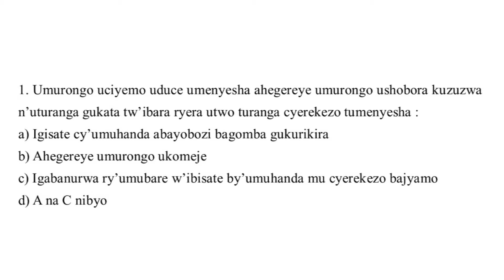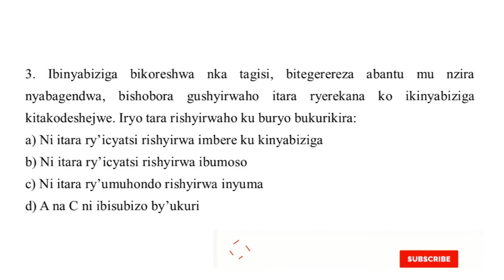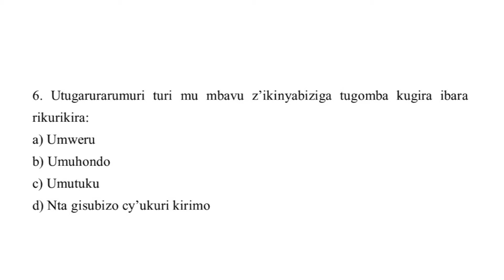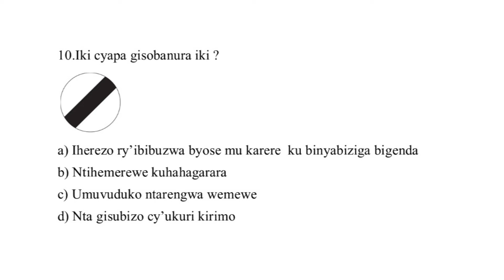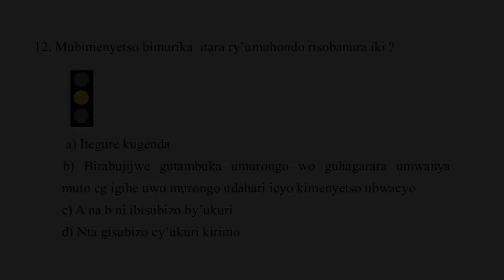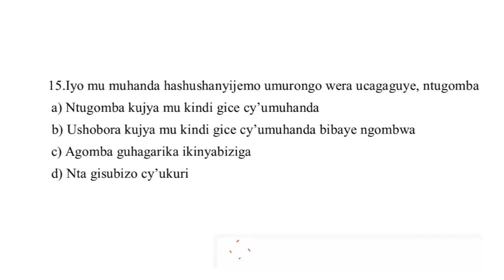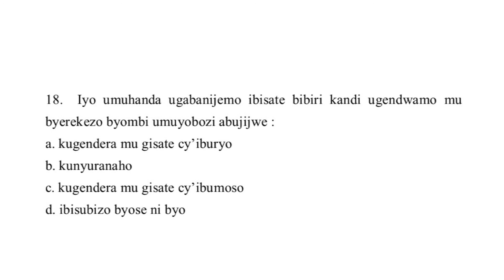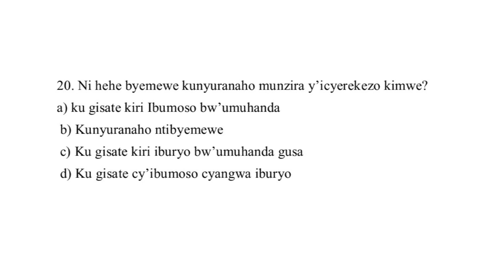Ibibazo by'amategeko y'umuhanda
Subiza muri Comment ibibazo byose uko ari makumyabiri (20) tugukosore